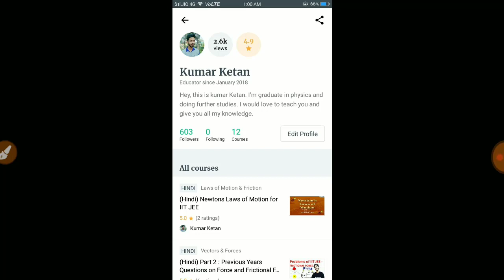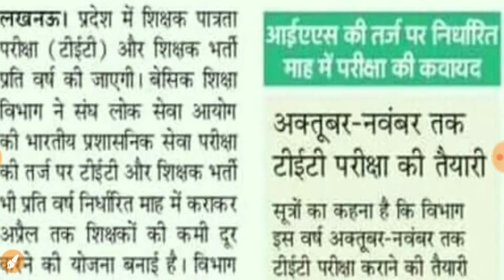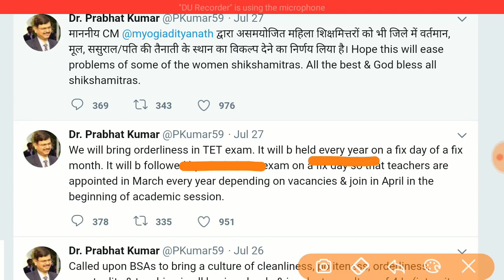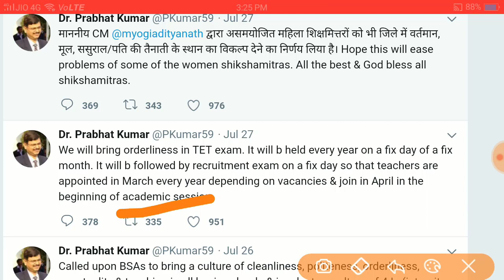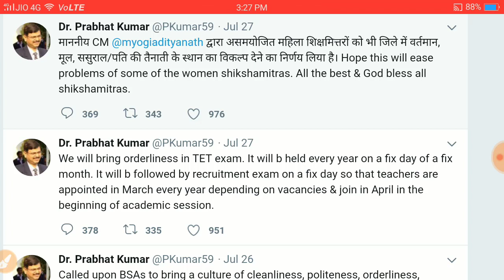UPTET 2018 latest news TET 2018 और शिक्षक भर्ती परीक्षा में कई बदलाव TET NEW CHANGES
Latest news of UPTET, kuch jaruri badalaaw
sabhi UPTET abhyarthiyon ke liye